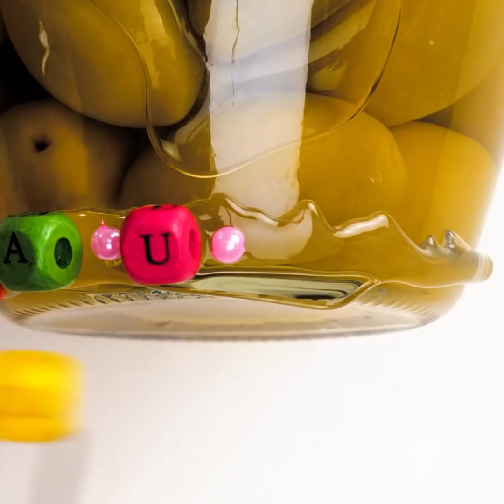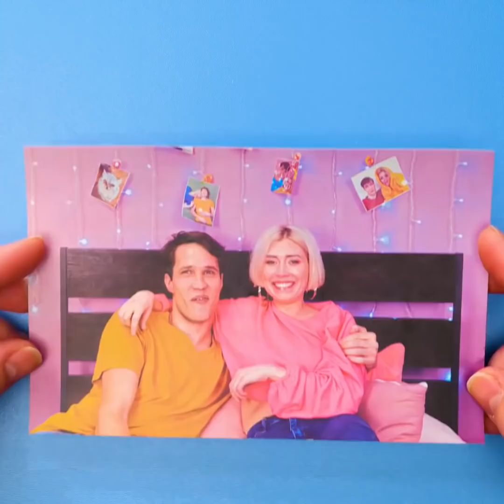HOW TO USE GLUE GUN AND 3D PEN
Timestamps

00:00 Ideas with a glue gun
02:58 3D pen hacks
05:54 Cool crafts